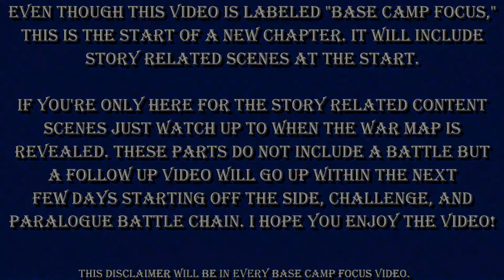Reprisal [Chapter 11 - Start] | Fire Emblem Warriors: Three Hopes (Base Camp Focus) #40.5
Chapter 11 - Reprisal: After taking out the army raised by the Western Church we take aim at the Empire to lessen the load of the Alliance. Rodrigue returns with news that the Counts from the Houses that opposed us has kept their positions and more news on Dimitri's stepmother.

The Half Parts (.5) are now known as Base Camp Focus. It's where I will spend some time exploring, talking with people, training, buying materials, supports, etc. Most of the important information will be kept. Since these will usually start off a Chapter, if you're only here for the story you can watch the dialogue at the start if you just want to ignore the base camp sequences. As what is said below I'll try to accompany these with a separate battle centered video on either the same day or the day after.

Welcome to my playthrough of Fire Emblem Warriors: Three Hopes. It'll be full live commentary. For the most part I will try to not have parts go on for too long but it might be hard to avoid due to massive amounts of dialogue. I may split the preparation sections into another video labeled as a (.5) for getting ready for missions, support conversations and the like. Those (.5) parts will not break any upload schedules so they'll likely go up on the same day as another video, just to try to keep the flow going.

Base Camp Focus Timestamps
Disclaimer - 0:00
Chapter 11 Intro & Scenes - 0:10
Base Camp Focus - 10:16